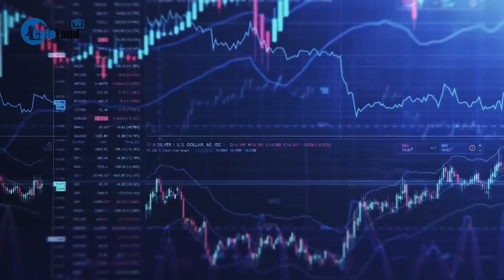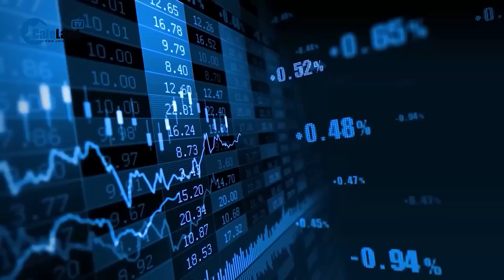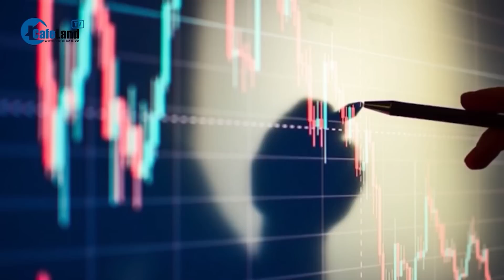Doanh thu bán vé hơn 330 TỶ, BlackPink chi BAO NHIÊU TIỀN để thuê sân Mỹ Đình ? | CafeLand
Doanh thu bán vé hơn 330 tỷ, BlackPink chi bao nhiêu tiền để thuê sân Mỹ Đình ?

Hai ngày cuối tháng 7, Blackpink - nhóm nhạc đến từ Hàn Quốc, đã có chuyến lưu diễn tại Việt Nam. Sân vận động quốc gia Mỹ Đình được chọn là nơi tổ chức hai đêm nhạc hội.

Trong đó, đêm thứ nhất 29/7 ước tính có 36.000 khán giả và đêm thứ hai có 31.000 người. iME - công ty đứng sau tổ chức buổi biểu diễn của BlackPink tại Hà Nội cũng cho biết đã có tổng cộng 67.000 vé được phát hành cho hai đêm diễn.